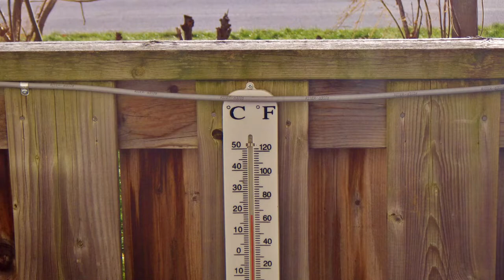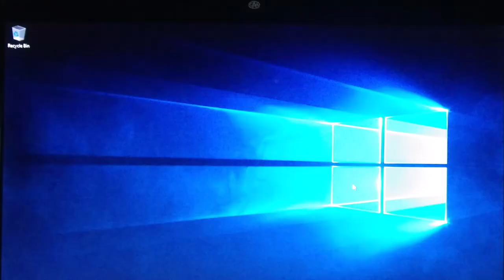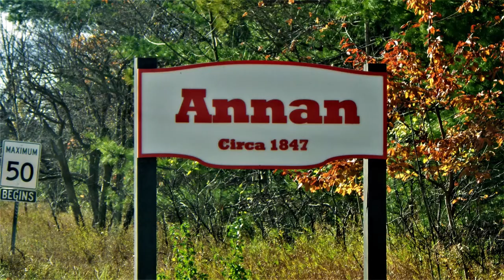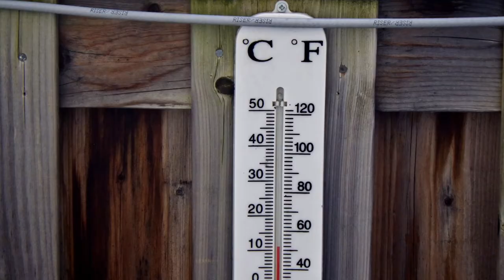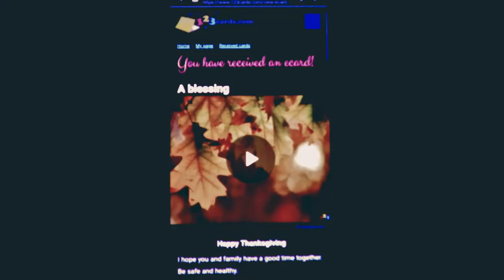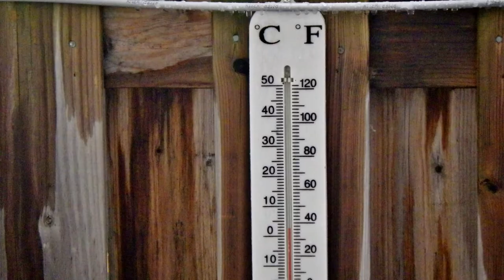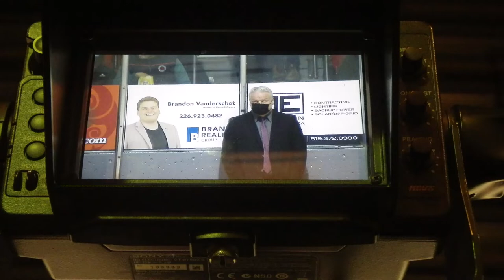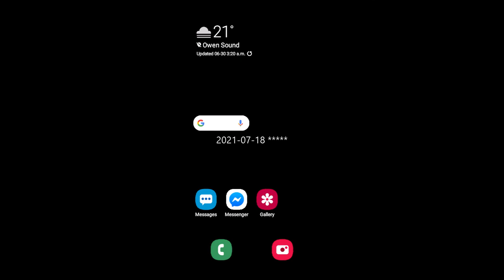Sky-Cloud History / Egi-Felhok Tortenet